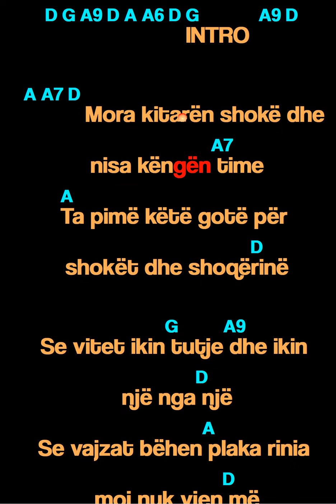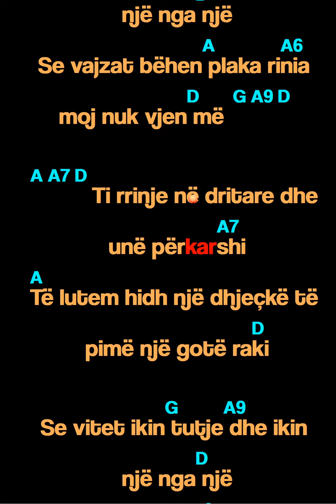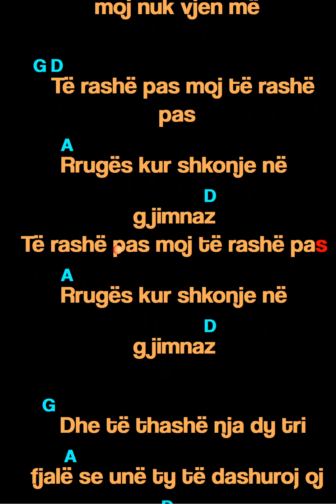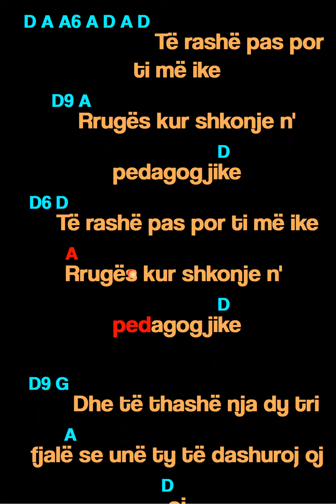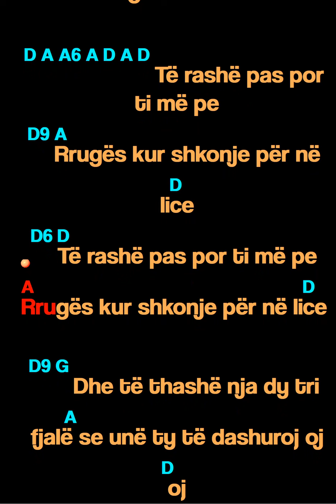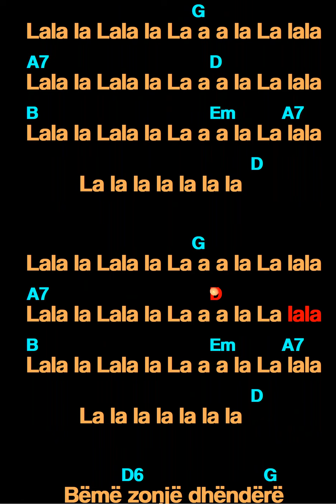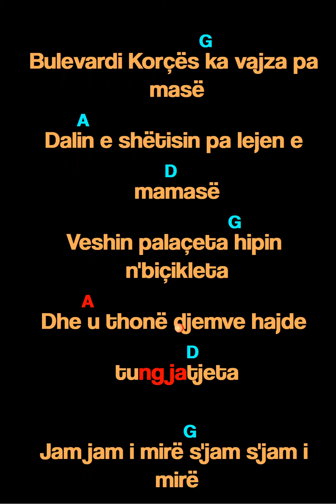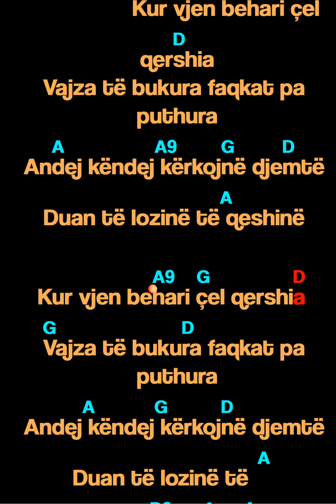Karaoke Shqip - Kolazh Korçar - Potpuri këngësh tradicionale nga Korça